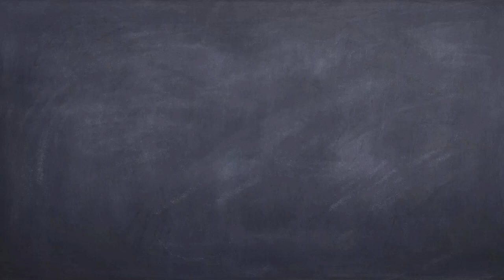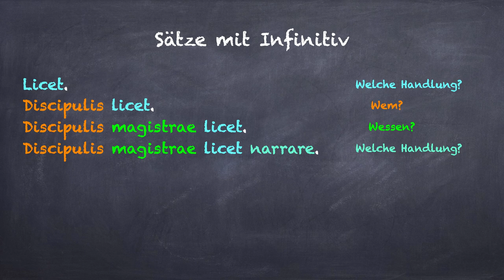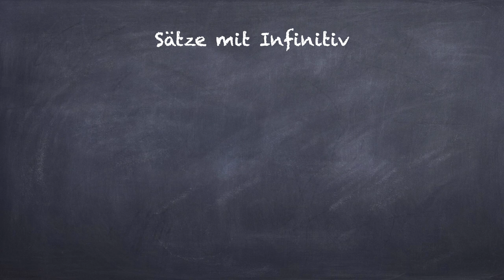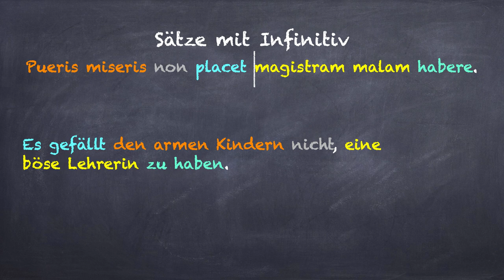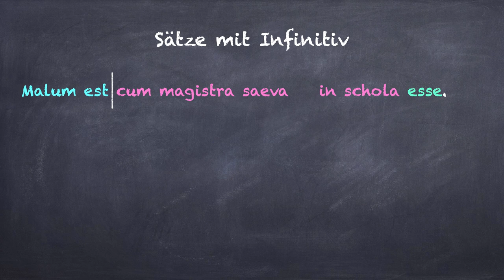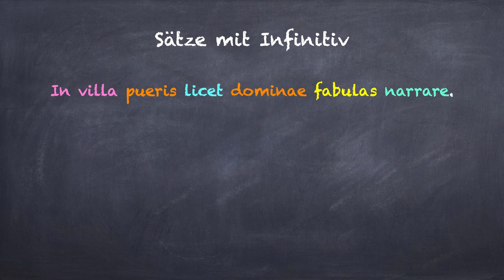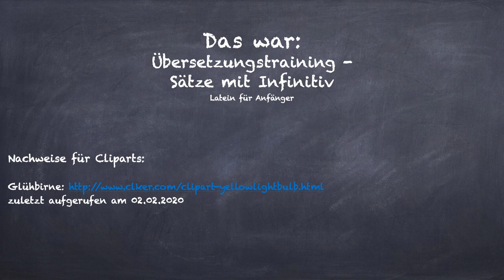Latein für Anfänger - Übersetzungstraining Teil III (Infinitiv)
Latein Einfach Übersetzen üben - Heute: Sätze mit Infinitiv (Anfänger, ab 1.Lernjahr, Tutorial)
Du hast alle Kasus der a- und o-Deklination und das Präsens der a-, e- und i-Konjugation gelernt, kriegst das Übersetzen aber nicht richtig hin? Dann bist du hier genau richtig!
Natürlich kann Dir das Video auch helfen, wenn Du schon mehr Grammatik kennst und Probleme beim Übersetzen hast!